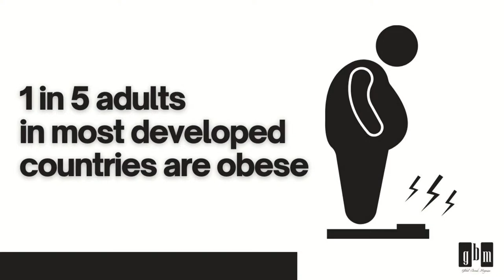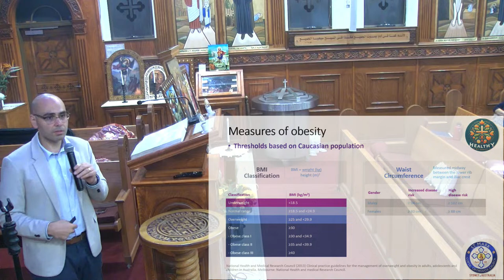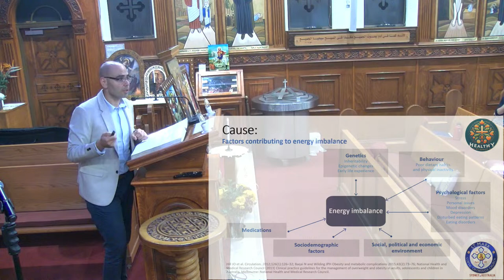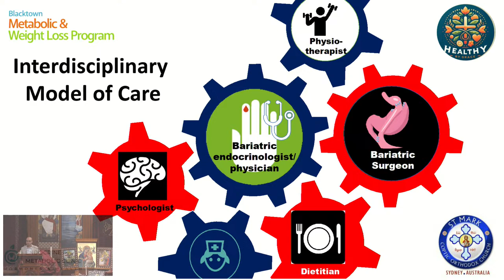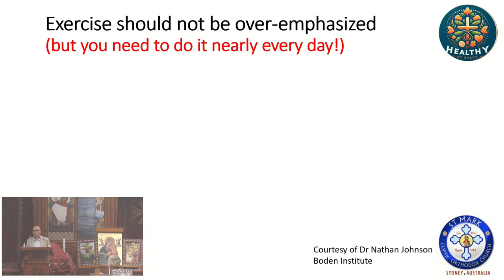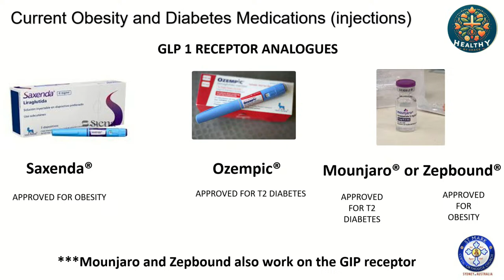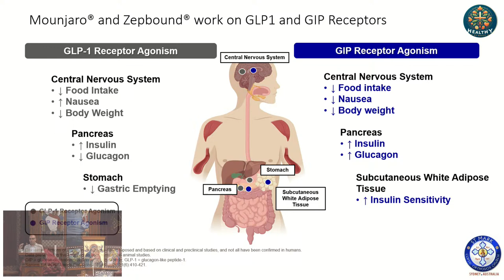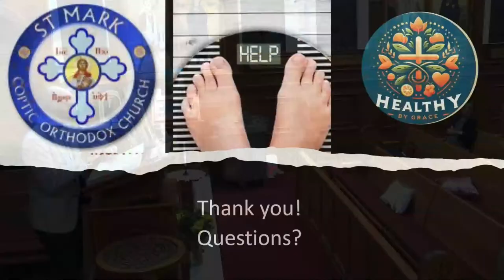Obesity Medical Management By Dr Ramy Bishay - 06-04-2024